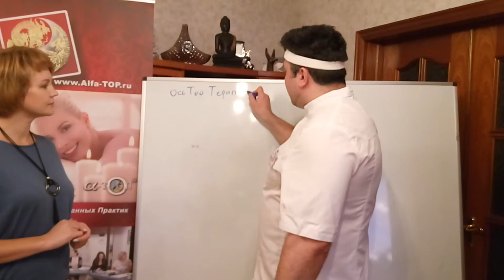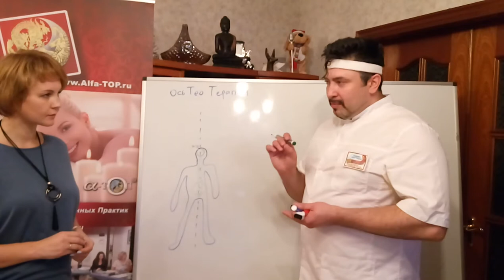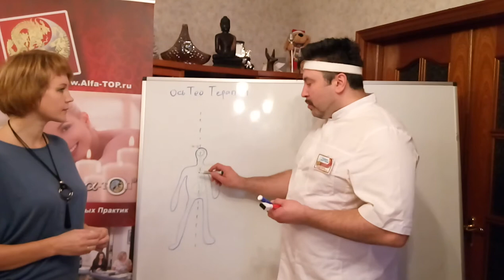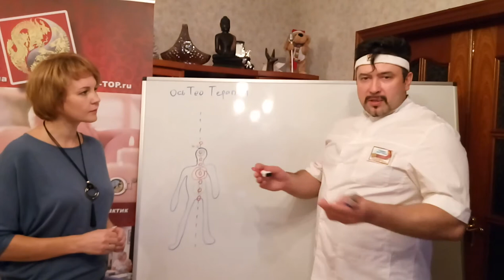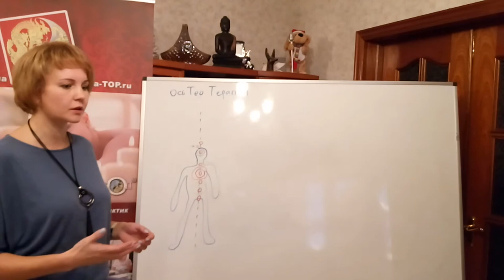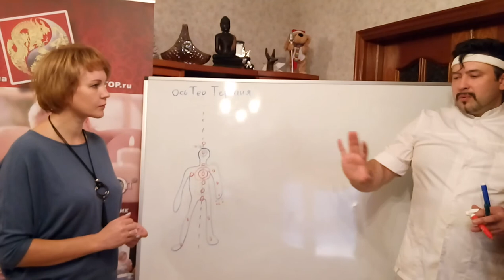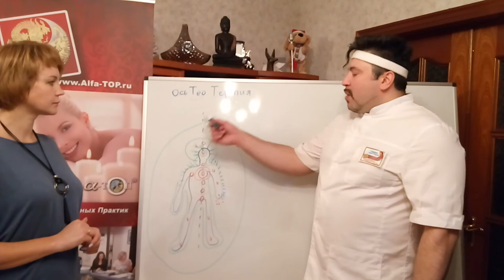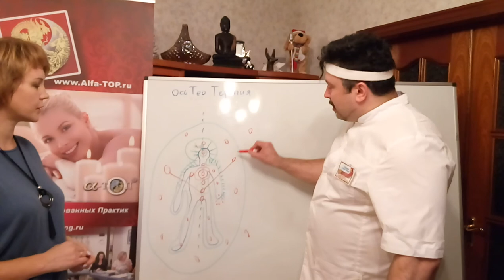Что такое методика ОсьТеоТерапия от Гудвина? Введение... (Эзотерика)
Новая методика помощи человеку!